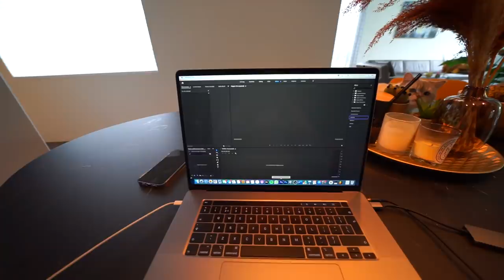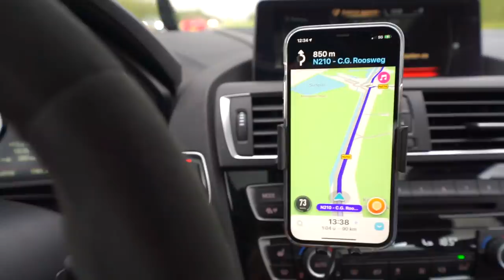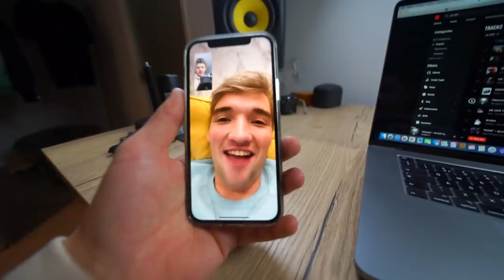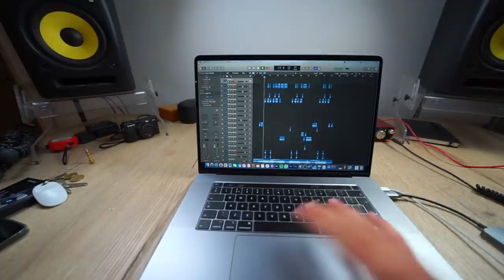IK SPEEL IN EEN NIEUWE FILM & DIT ZIJN DE EERSTE BEELDEN!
Hey allemaal, in deze video laat ik jullie de eerste beelden zien van een nieuwe film waar ik in speel!

POST:
Talpa Social
tav Vincent Visser
Bergweg 70
1217SC Hilversum